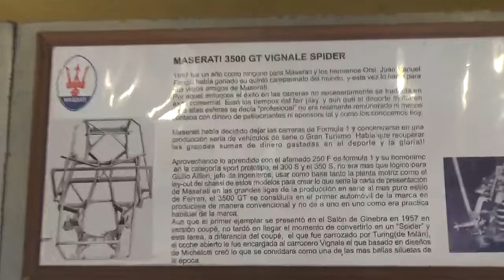Aston Martin DB6 Superleggera+Maserati 3500 GT Vignale Spider en Museo Colección Jedimar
Estación Central Santiago de Chile Museo Colección Jedimar

14 de Mayo 2022

Este mismo vídeo también es parte de mi visita con mi amiga Amapola y mi ahijado Martín